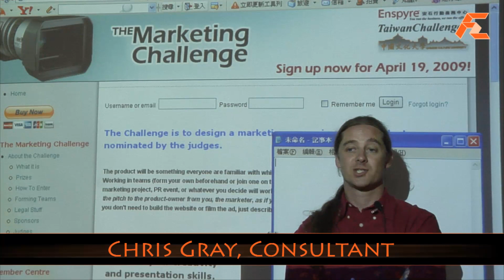The Marketing Challenge - Chris Gray Interview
After Chris and Elias had welcomed everyone to the event they introduced the "product" that the team had to come up with a marketing plan for, it was ...

TAIWAN

Elias and Chris talked about what regular people in other countries know and think about Taiwan - which isn't much! "Often if I tell people I live in Taiwan they think I am saying Thailand," said Elias. Chris showed some news articles describing Taiwan as a really backwards place.

Then they showed some of the videos currently used to market Taiwan and said they they wished the teams to build on and go beyond this. "We can all agree that Taiwan is a beautiful and fantastic place, now we want you to think of creative ways to make people in other countries know and care," said Elias.

Then it was off to the races! For four intense hours the teams worked on their videos and slightly after 4PM everyone gathered to view the results. Nine videos, five judges, and fifty enthusiastic people applauding each other's efforts. We all had a good laugh, clapped the best ideas, and eventually chose two 'big' winners: Team LLV and The Epic Expats each received NT$10,000 in cash!